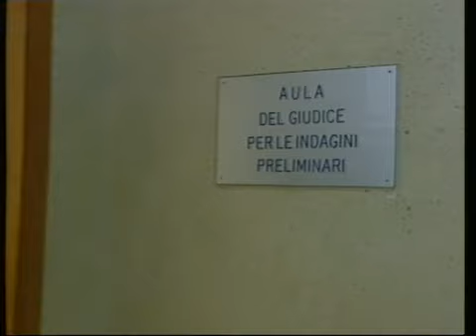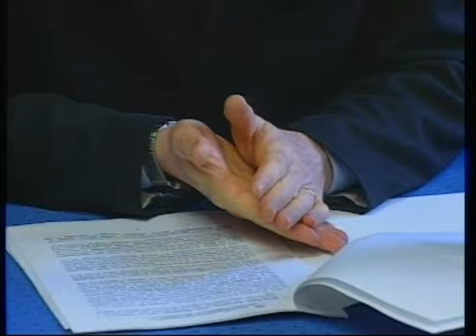Ruoppolo Teleacras - Omicidio a Gela, 5 arresti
Il servizio di Angelo Ruoppolo ) Teleacras Agrigento del 5 ottobre 2007. 5 arresti a Gela per un omicidio ed un tentato omicidio.